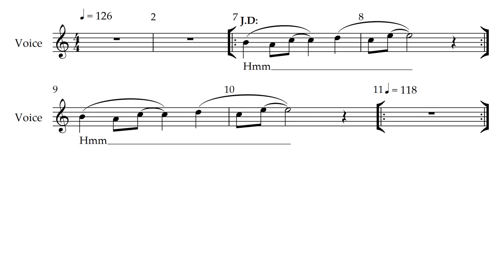Heathers - 4a - Transition to Party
Song 4a - Transition to Part
from Heathers the Musical .